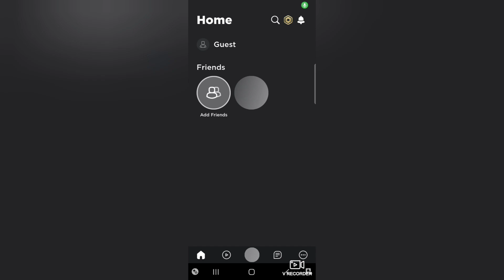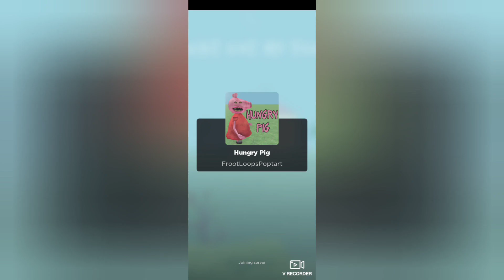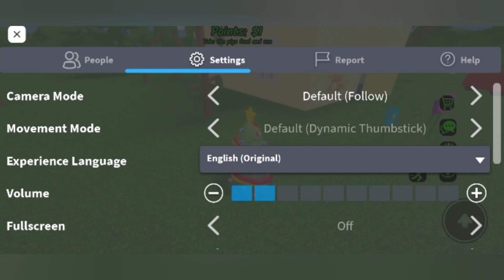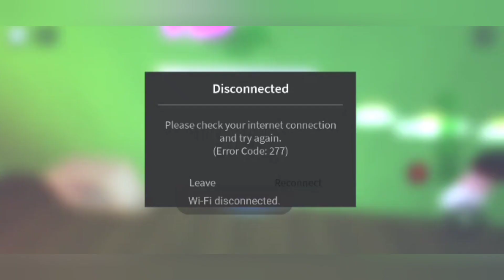Roblox: Playing Hungry Pig with Cloud